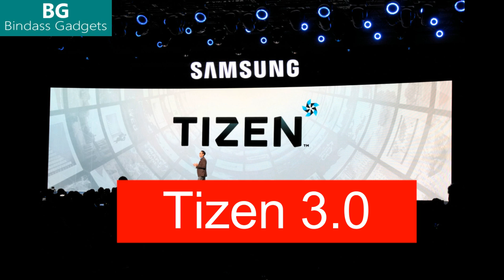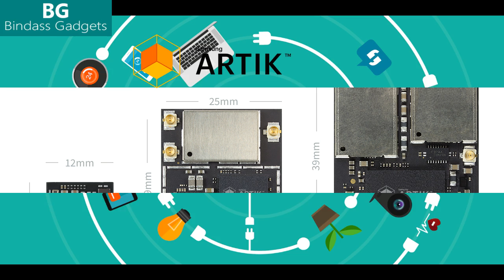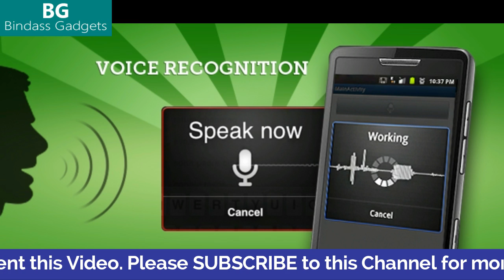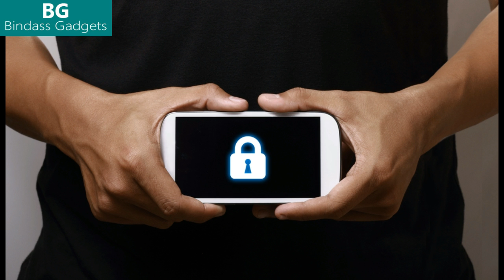Samsung's Tizen 3.0 to take on Android and iOS in September 2016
In this video you will get to know complete details about Samsung's latest Tizen 3.0 OS which is ready to take on Android and iOS in 2016.

Samsung's latest Tizen 3.0 Operating System is set to launch in September 2016. In this video lets see whether Samsung's Tizen 3.0 will really be the winner defeating Android & iOS.

1. Tizen 3.0 is compatible with some of the latest smartphones and tablets. Other improvements prime the OS for installation in smart appliances, wearables, in-car entertainment systems, drones, TVs, and virtual reality headsets.
2. Tizen 3.0 will work with 4K screens, and it could be a good gaming platform with its support for Vulkan APIs.
3. The graphics engine in Tizen 3.0 is 30% faster than the one in the older Tizen 2.4 OS.
4. Tizen 3.0 is "IoT ready" and will power smart refrigerators, light bulbs, washing machines, and even vacuum cleaners.
5. Face and Emotion recognition.
6. It will have voice control, as well as engines to convert speech to text and vice versa.